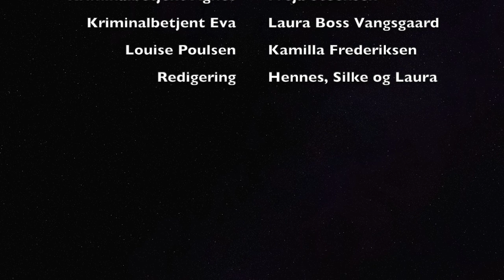Kakao og kolde nætter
Lavet af Freja, Kamilla, Lærke, Hennes og Laura 1ktx